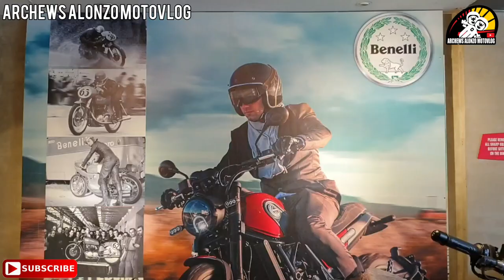PRESYO NG MGA BRAND NEW BIG BIKES | MOTORCYCLE CANVASSING MGA KILALANG BRAND AT SUBOK NA MATIBAY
Sa lahat ng naghahanap ng mga Big Bikes mga chewseros! Ito na ang vlog natin for 2022 Canvassing sa mga kilalang brand! Kawasaki, Husqvarna, KTM, Royal Infield, CF Moto, Benelli, Yamaha & Suzuki.

Motorcycle City Cainta Branch
Address: KM 17 Ortigas Ext. Brgy. Sto. Domingo Cainta Rizal

If you are on canvassing in some motorcycle units and accessories, you have to watch this just click the link and enjoy.